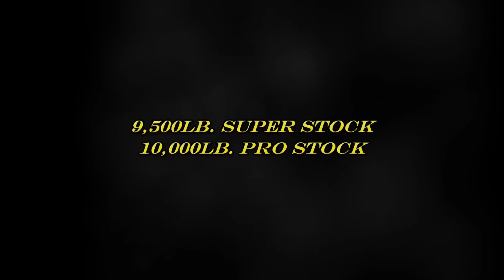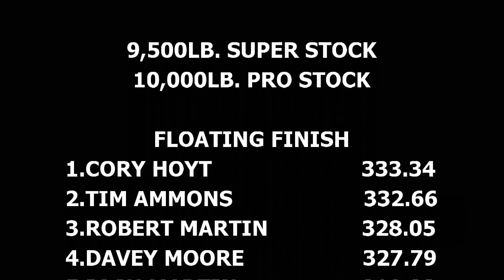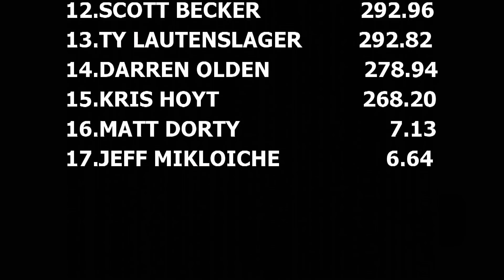Tractor Pulling Lucas Oil Super/Pro Stock Tractors Pulling At Boonsboro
May 25, 2019 Lucas Oil Pro Pulling League East Coast Pro Pulling 9,500lb. Super Stock/10,000lb. Pro Stock tractors in action at Washington County Ag Center in Boonsboro, Maryland. Thumbnail photo is Cory Hoyt with Stress Case.